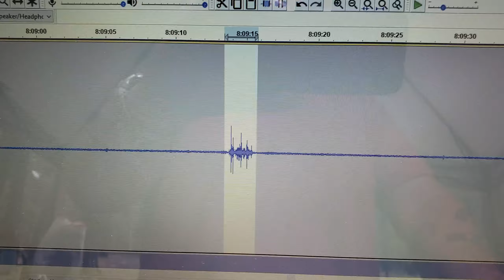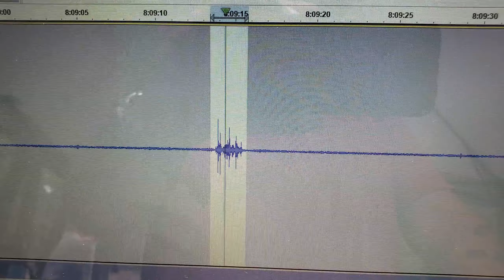Last night's recording...more spoken language!